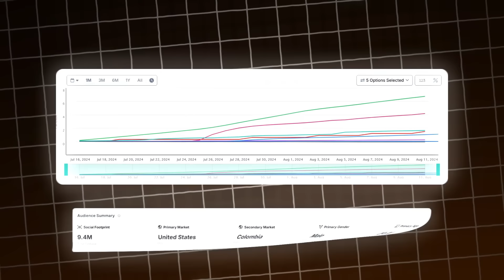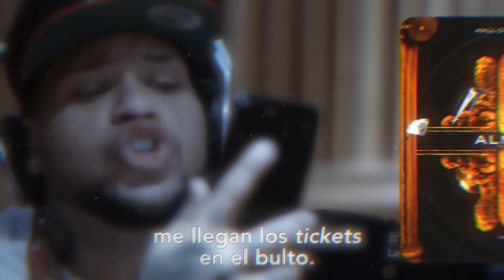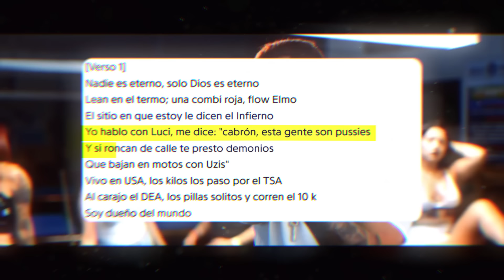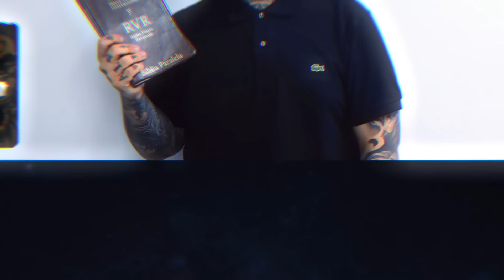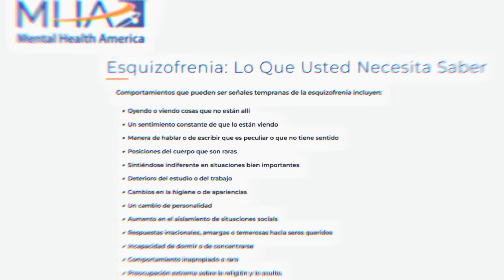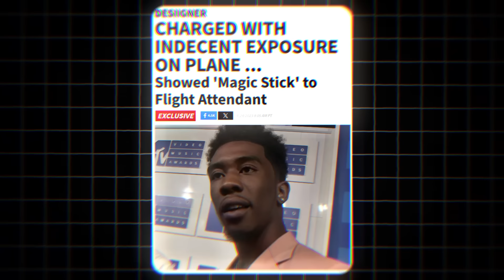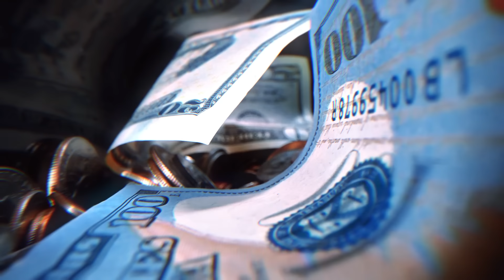La Caída de Almighty: El Lado Oscuro de la Fama | Documental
En este impactante documental exploramos la decepcionante caída de uno de los fenómenos más influyentes de la música urbana. A través de entrevistas, imágenes  y un análisis profundo de su trayectoria, desentrañamos los factores que llevaron a Almighty a perder su estrellato. Desde sus inicios prometedores hasta los desafíos personales y profesionales que enfrentó, este video revela la verdad detrás de su descenso en la industria. Únete a nosotros en este viaje para comprender
cómo el éxito puede ser efímero y cómo las decisiones pueden marcar la diferencia entre la gloria y el olvido.